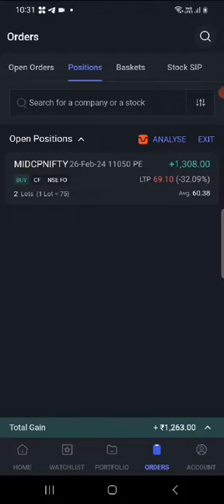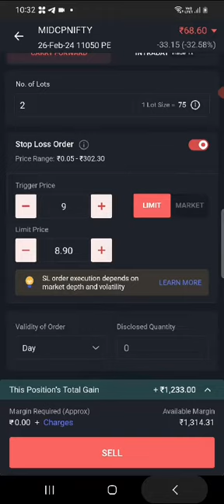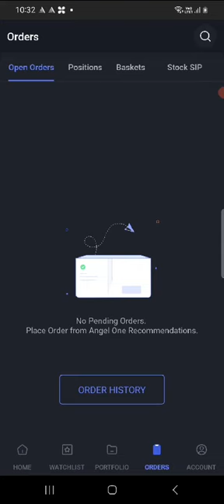bankniftytomorrow | niftyprediction Tomorrow